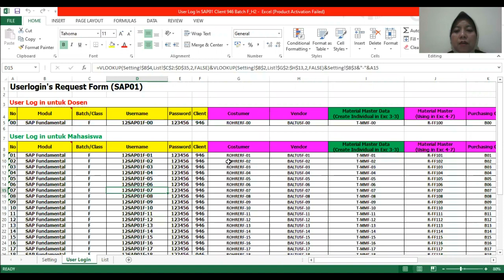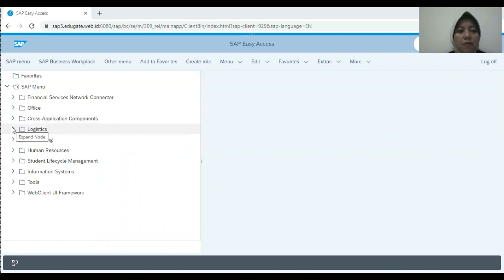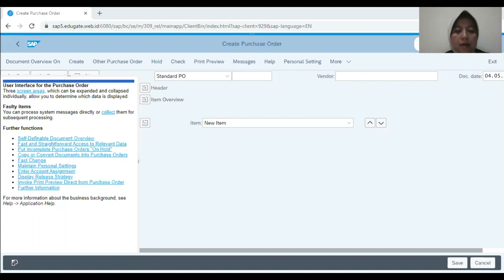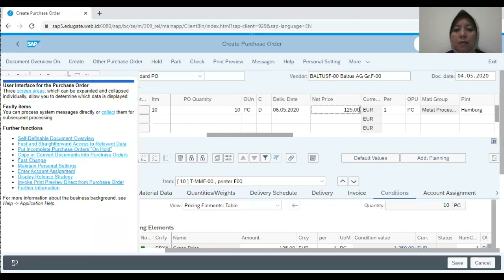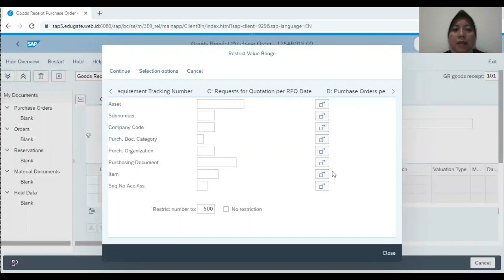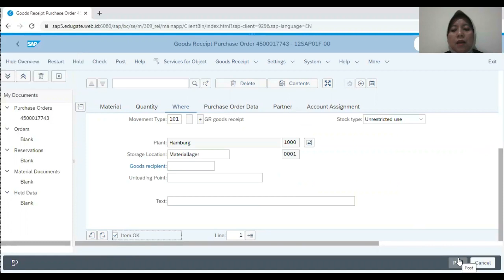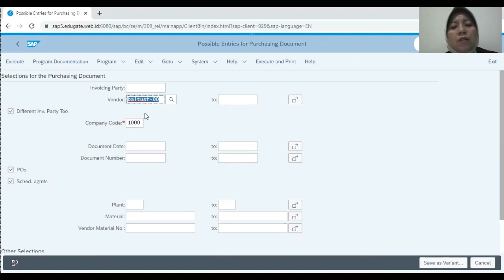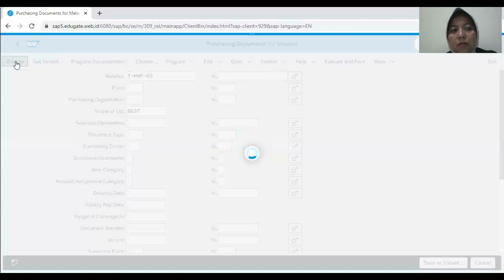Nia MySAPFundamental PO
MySAPFundamental_PO